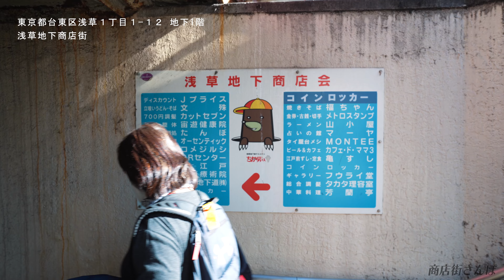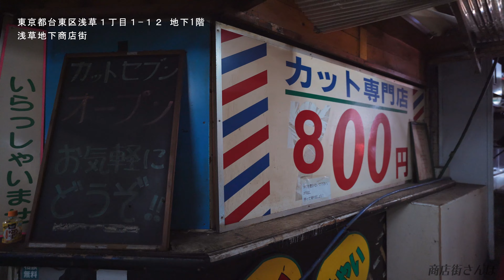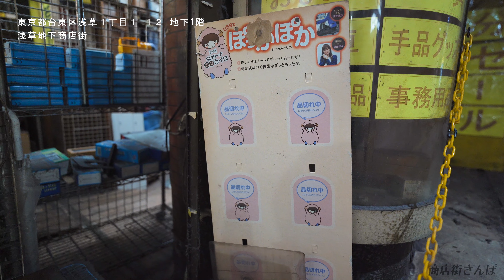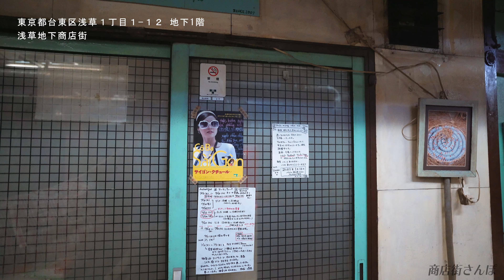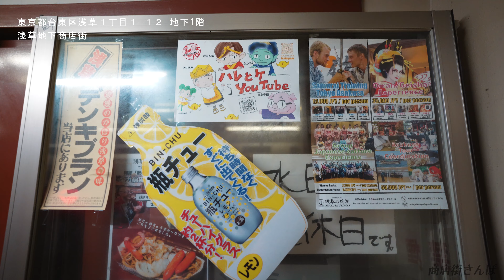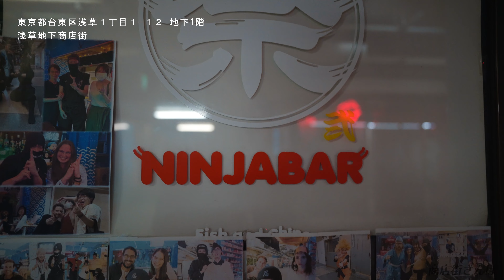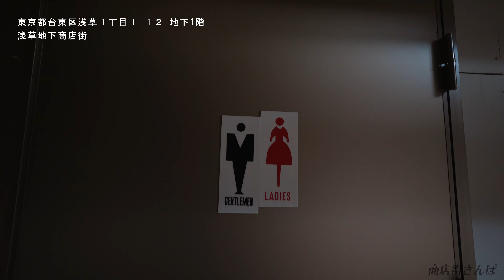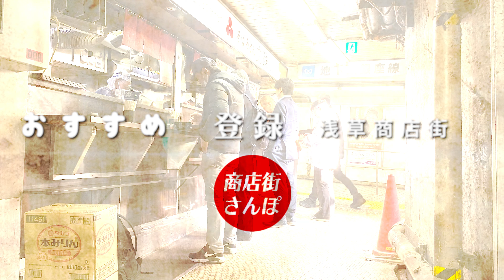【日本最古・地下街】東京都浅草の浅草地下商店街、レトロディープスポット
東京都台東区浅草１丁目１−１２ 地下1階、浅草駅が最寄り駅の
浅草地下商店街の動画です。

浅草地下商店街は日本最古の地下街である。
他にも浅草には沢山の日本最古がある。
・日本最古の商店街「仲見世通り」
・日本最古の遊園地「花やしき」
・日本最古のバー「神谷バー」
・日本どころか東洋最古の地下鉄駅「浅草駅（現・東京メトロ銀座線）」

■チャプター
00:11オープニングトーク
01:45潜入
07:48散策後半
15:00エンディングトーク

今まで知らなかった商店街の魅力に気づくきっかけになっていただければと思いますので、是非チャンネル登録よろしくお願いいたします！

★Introducing shopping streets all over Japan☆
There are many very exciting shopping streets in Japan.
Famous shopping street,A shopping street that no one knows,Introducing various spots.

★その他動画のスペック
■撮影・編集機材
・カメラ：a7c
・ジンバル：weebill s
・ステレオマイク：Sony ECM XYST1M

日本各地の商店街を紹介、
浅草地下商店街の動画でした。